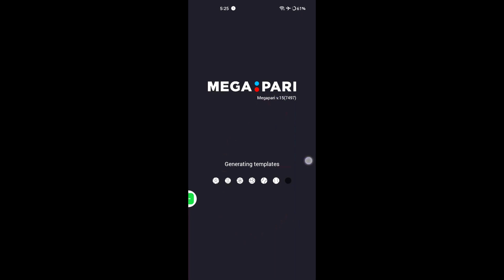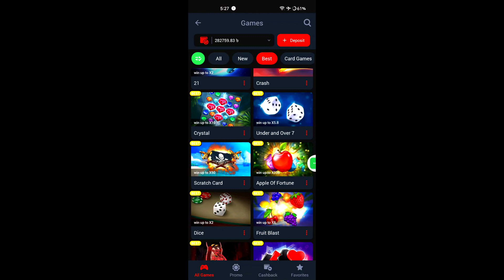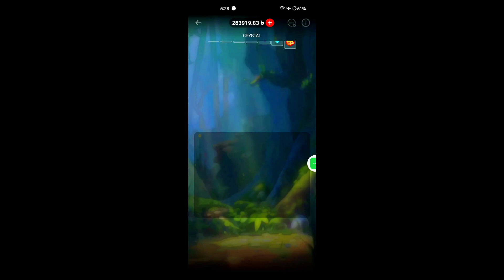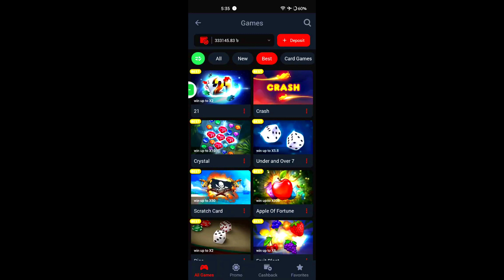1xbet, megapari CRYSTAL game play ❤️ || 1xbet megapari এ গেম খেলুন এবং অর্থ উপার্জন করুন 💰💰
1xbet, megapari crystal game play || 1xbet megapari এ গেম খেলুন এবং অর্থ উপার্জন করুন

যারা যারা নুতন একাউন্ট খুলবেন তারা অবশ্যই আমাদের প্রমোকোড ব্যবহার করবেন। আর যারা লছে আছেন, দয়াকরে তারা আমার কথাটা একটু মনোযোগ দিয়ে শুনুন আপনারা পুরান একাউন্ট টা বাদ দিয়ে নিচের প্রমো কোডদিয়ে একটি নতুন একাউন্ট খুলুন। আপনারা অবশ্যই নতুন একাউন্টে লাভ করতে পারবেন, আমিও আপনাদের মতো লছে ছিলাম এই কোডটি ব্যবহার আমি লাভে আছি। আমি জানি আমার এই কথাটা বিশ্বাস করতে আপনাদের কষ্ট হবে। আপনারা চাইলে আমার ইউটিউব ভিডিও গুলো দেখে আসতে পারেন .

আমার প্রমো কোড ইউজ করে আইডি খুলুন এবং 100% ডিপোজিট বোনাস পান 😱😱